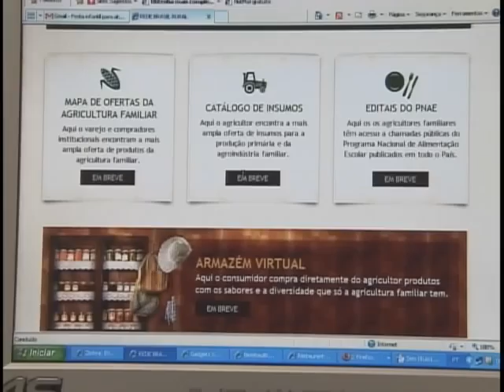Ferramenta virtual vai aproximar produtores, fornecedores e comerciantes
NBR Notícias - 09.03.12: Está funcionando o site da Rede Brasil Rural, uma ferramenta do Ministério do Desenvolvimento Agrário criada para fortalecer a agricultura familiar e aproximar produtores, fornecedores e comerciantes. Além de um cadastro de representantes do setor de alimentos, o portal também vai disponibilizar, ainda este semestre, um armazém virtual para venda de produtos. Outra promessa da ferramenta virtual é o canal de vendas de embalagens e máquinas. Para se cadastrar na ferramenta, a cooperativa interessada deve ter a Declaração de Aptidão ao Programa Nacional de Fortalecimento da Agricultura Familia (Pronaf), conhecida como DAP Jurídica.